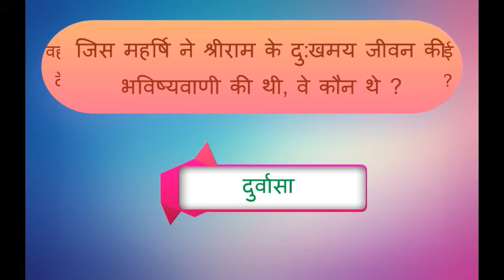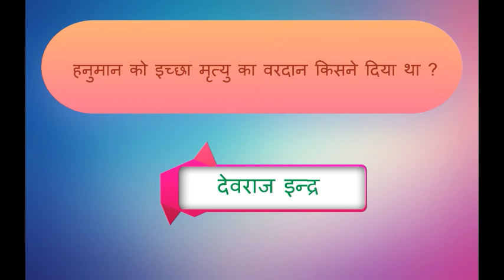Ramayan रामायण GK In Hindi quiz question